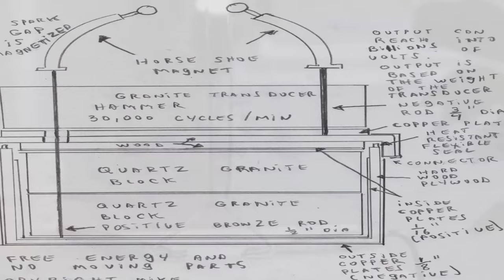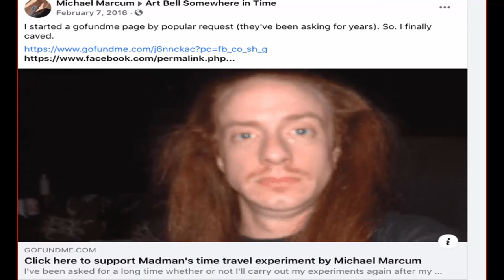Mad Scientist Makes Time Machine & Vanishes? ⏳